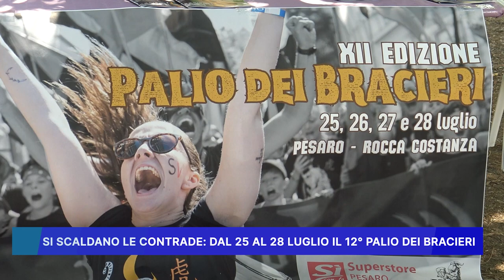SI SCALDANO LE CONTRADE: DAL 25 AL 28 LUGLIO IL 12° PALIO DEI BRACIERI